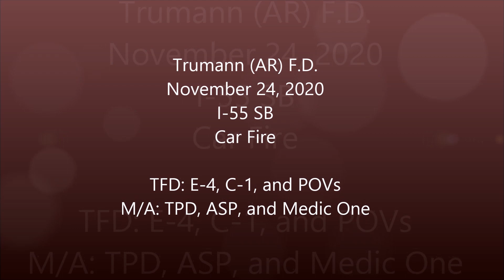Trumann FD Vehicle Fire 24-Nov-2020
Quick knockdown of a car fire on the interstate. Video from two angles, helmet cam and bystander iPhone.